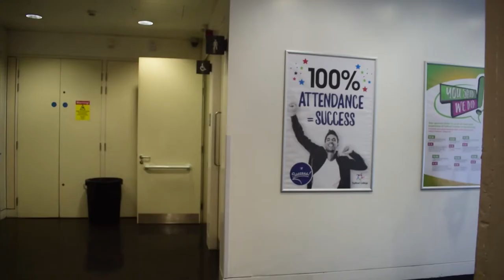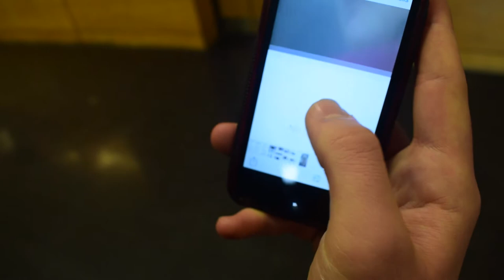Token Exception Daniel Rennie